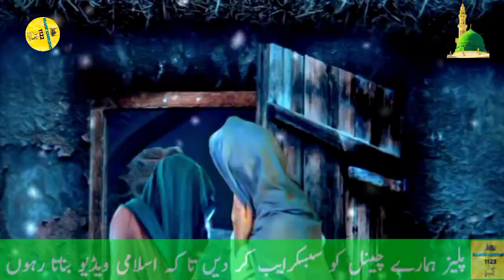Hazrat yousaf a.s or Zulekha ke sache Ishq ka waqia | yusuf a.s zulekha ki sachi kahani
hazrat yusuf aur zulekha
prophet joseph ka waqia